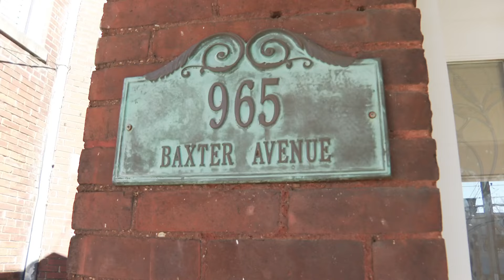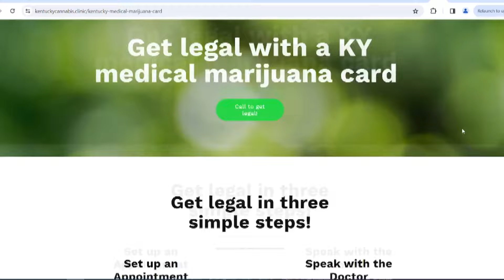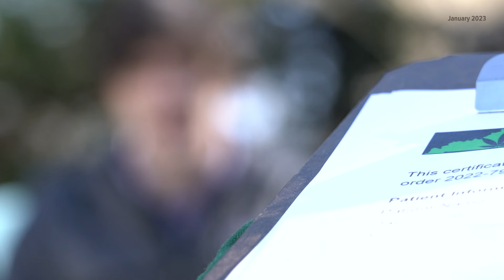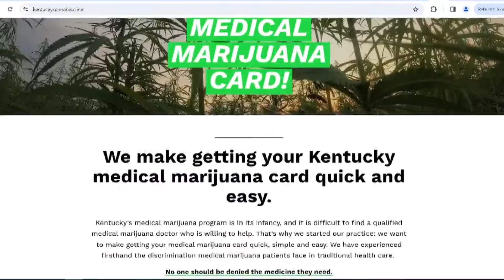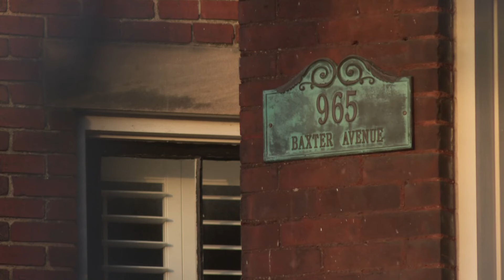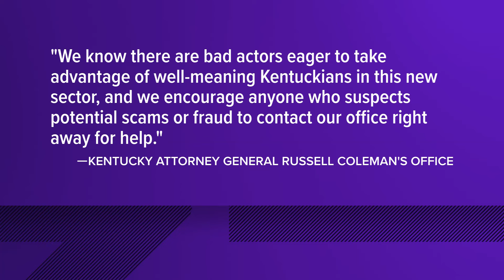Misleading medical marijuana 'cards' being sold at $149 apiece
The Kentucky Cannabis Clinic has opened up shop in the Highlands of Louisville. Patients are charged nearly $150 an appointment for a medical marijuana certificate.